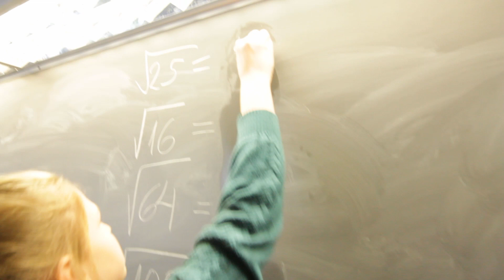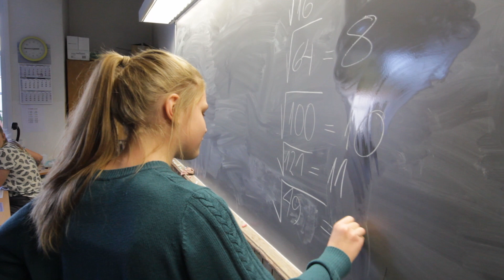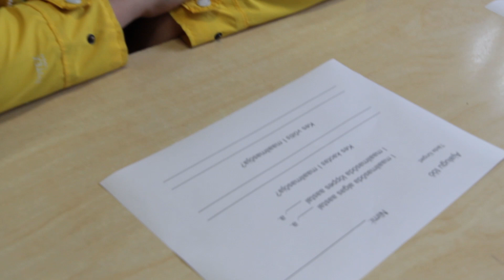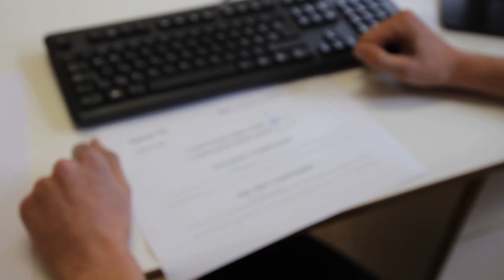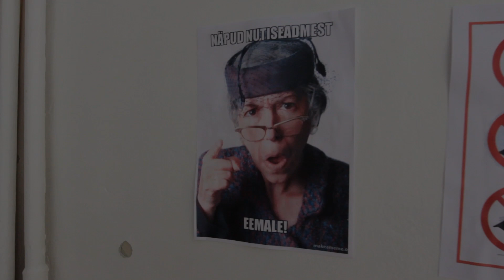Su Õps Kõlab Tuttavalt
Head õpetajate päeva 2019!

Õpetajate päeva puhul valmistas Pärnu Rääma Põhikooli 9A 2019/20 klass uue komöödilise minifilmi "Su Õps Kõlab Tuttavalt," mis läheb Räämamaa filmide alla.

Mark-Oliver Miljan - Saatejuht
Karl-Joosep Raudkivi - Kohtunik
Markus Ein - Kohtunik
Laura Peetris - õp. Arina Galkin
Mailis Oja - õp. Kersti Randväli
Katariina Nogteva - õp. Marina Pašina
Elis Noormets - õp. Hilja Amor
Karel Allik - õp. Margus Rikk
Aleksander Puudersell - õp. Tõiv Tiits
Anett Hiovain - õp. Tuuli Joa
Eric Kriisa - õp. Indrek Kraavi
Kristiina Torim - õp. Riina Arva
Alvar Ailt - õp. Jane Liiv
Gertu Virula - õp. Kairi Pentmaa
Armin Palumägi - Publik
Rain Saar - Kontrolltöötegija
Joonas Leemet - Monteerija, kaamera

Aitäh!